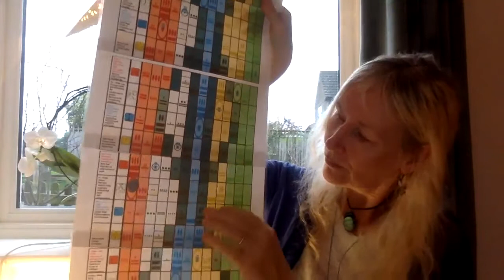jWhite Wizard Wavespell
The second 13 day cycle begins
What a powerful wave
Waxing Moon in Gemini initiates
Full Moon in Cancer on the Alchemical Day ~ Yellow Electric Warrior~ Saturnian codes
Understanding the bigger picture of the human psyche is key for the empowered human being
There is still so much naiveté and ignorance about this in the general population hence the circumstances we are all finding ourselves in...
and ...
we don't know what we don't know and this is how we learn
at the perfect time
If you would like to know more about your personal codes and how to work at this deeper level with the spiral
Please get in touch
Have a magical empowering cycle lovelies